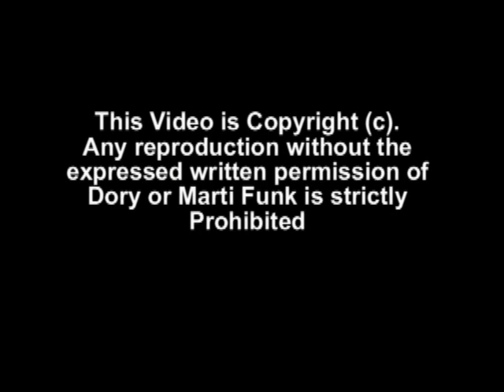From Japan Dory Funk, Tenryu & Nosawa vs Suwama, Aoki & Sato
- Professional Wrestling - Osaka Japan - Exclusive on !BANG! TV Dory Funk Jr., Genichiro Tenryu and Rongai Nosawa vs Suwama, Atsushi Aoki and Hikaru Sato - Referee Kohei Wada